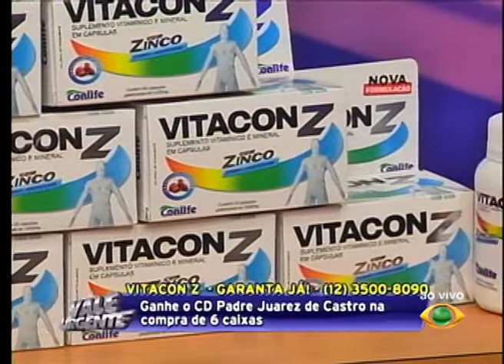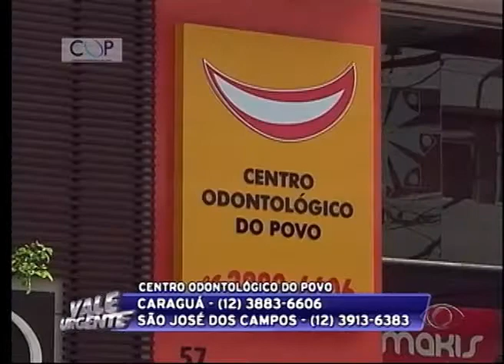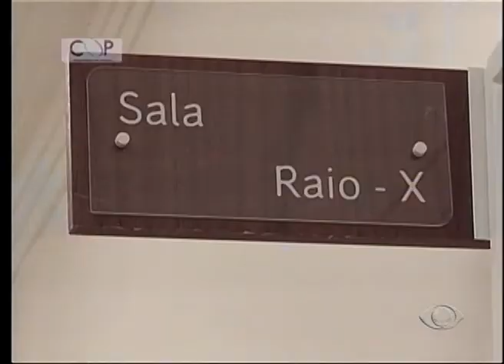VALE URGENTE 24 02 2016 PARTE 02